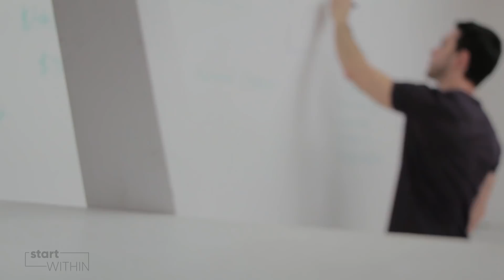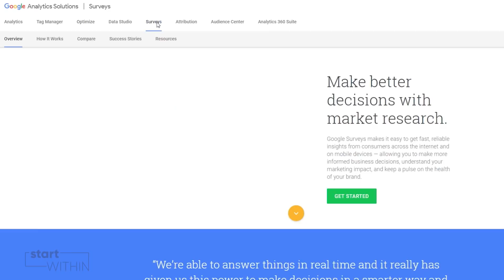How to Innovate like L.L. Bean Using Big Data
Karen Holst from Start Within explains how you can innovate using big data like L.L. Bean and other clothing stores.

Each week, we release videos focusing on the newest technology and innovation companies are launching. We then go into some of the mindsets, tips, and solutions these companies employ to enable you to go out and launch new things, right where you are.